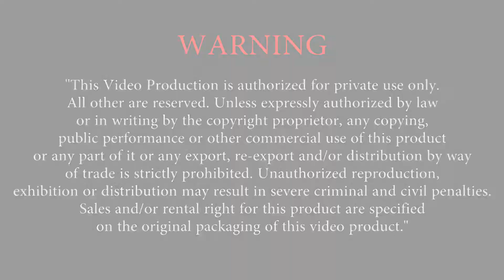By FORWARD THINKER 12 Abandon Control